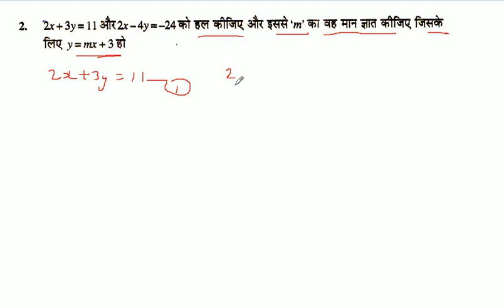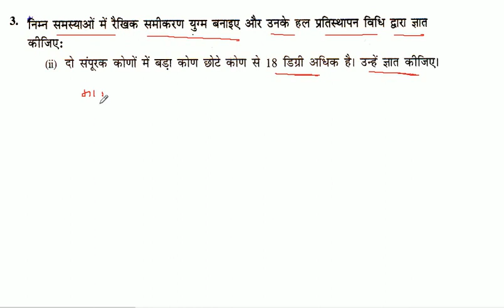दो चर वाले रैखिक समीकरण युग्म | Class 10th Maths in Hindi | NCERT Solution | Part- 5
PAIR OF LINEAR EQUATION IN TWO  VARIABLE | दो चर वाले रैखिक समीकरण युग्म | Class 10th Maths in Hindi medium | NCERT Solution | Part- 5
इस भाग में प्रश्नावली 3.3 का क्वेश्चन नंबर 1 से 3 तक का हल दिया गया है।